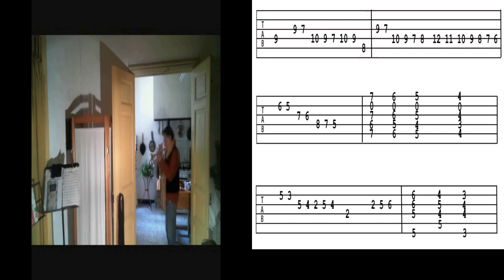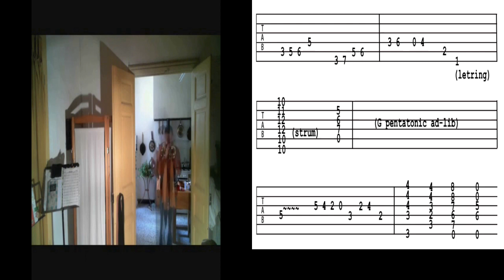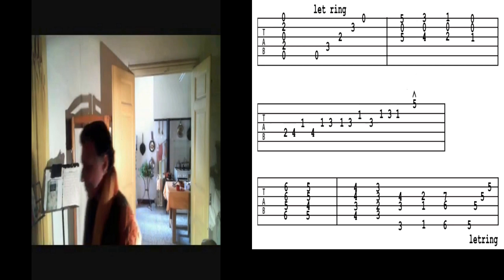Geffroy - The Wide World Gilbert/Geffroy Tablature Tribute to Max Ridgway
Triple Layered Video. My synthsizer, Patrick Geffroy's Cornet On Top and Now My Tablatured Accompaniment On Top, Plus Another Stream of Influence (Ridgway) Original Video
Original Description Noble, detached, sovereign sound of the cornet. Essential gravity that we do not forget, which reminds us that we are dedicated to elevation.
Yes, a voice from above, numinous. Marc Guillaumat. Provins Jazz Poetry/Tribute to my musician friend Max Ridgway echoing his beautiful video "Kummakivi". Tribute to my musician friend Max Ridgway in echo of his magnificent video.